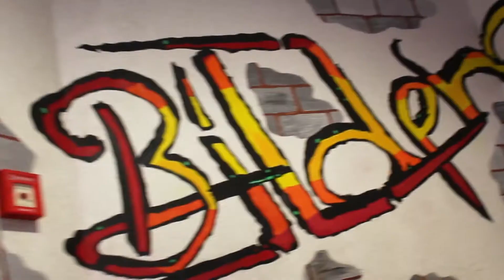Johann-Peter-Hebel Gemeinschaftsschule | Imagefilm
Die Johann-Peter-Hebel Gemeinschaftsschule, im Brettener Volksmund auch liebevoll "unsere Hebelschul'" genannt, wurde im Jahre 1852 gegründet und war damit die erste - und bis 1957 einzige - Volksschule Brettens.

Kanalinfo:
Bewerber und Personaler aufgepasst! Wir von JOBSADVISION teilen auf dem YouTube-Kanal SWAAPP.TV unsere Erfahrungen rund um das Thema „Bewerbung“.
Mit unseren Videos möchten wir Jobanwärtern unter anderem den Weg zum Traumberuf oder zum Traum-Ausbildungsplatz, sowie Personalern die Auswahl der passenden Kandidaten vereinfachen.